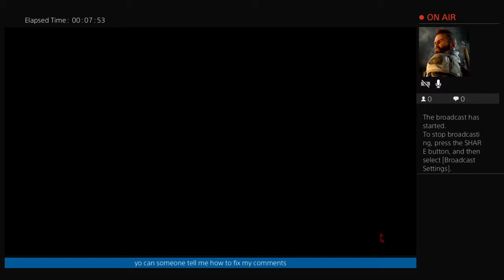apex fun times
I am part of the sewer rat gang so go sub to them and thank you for the views that lets me know you enjoy my streams and appreciate my content